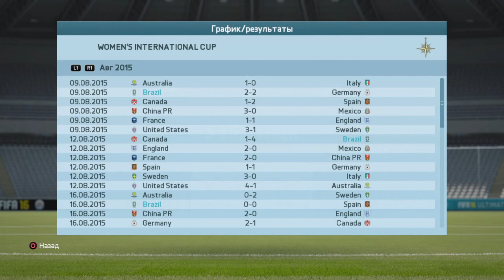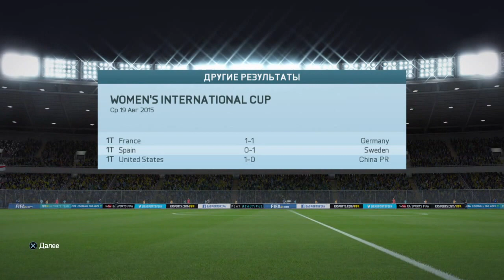FIFA 16 (PS4) Women's International Cup #4